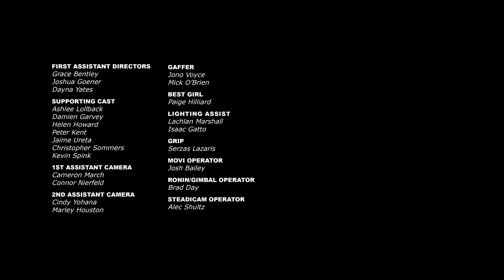NEVERNIGHT | Episode 2 | Hopeless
Upon arriving at the backwater pub where Mercurio advised Mia to present her tithe, Mia finds a dead end, until a handsome stranger also in search of the Red Church, enters and the two strike an unlikely alliance.

This is Episode Two of a three-part web-series that follows Mia's journey to the Red Church.

Based off the award-winning 'NEVERNIGHT CHRONICLE' by New York Times Best-Selling author JAY KRISTOFF.

Starring: Piéra Forde, Jordi Webber, Ashlee Lollback, Damien Garvey, Peter Kent, Christopher Sommers, Jaime Ureta, Helen Howard and Kevin Spink.

In association with Screen Australia, Youtube and Google.

Directed by Genevieve Kertesz
Produced by Piéra Forde, Caleb De Leon and Rachel Liviero
Additional Content Produced by Dale Norton
Cinematography by Ben Cotgrove
Production Design by Jessica Bolton-Bound
Animation by George Brown
Edited by Pip Hart
Original Score by Ack Kinmonth
Sound Design by Ben Stewart @ Folklore Sound
Adapted for Screen by Piéra Forde

RELEASE SCHEDULE:
Behind the Scenes: Development: November 25th
Behind the Scenes: Pre-Production: November 27th
Episode One: December 2nd
Episode Two: December 4th
Episode Three: December 6th
Behind the Scenes: Shooting: December 9th
Behind the Scenes: Post-Production: December 11th
Behind the Scenes: Wrap Up: December 13th

This video contains graphic content and coarse language